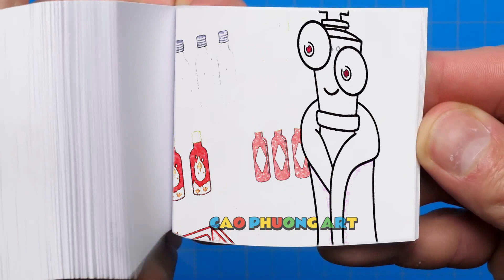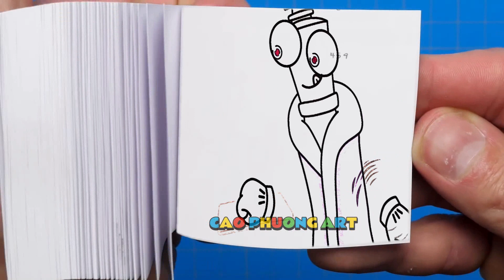243 56 POMNI !! Please Don't Leave Us - The Amazing Digital Circus UNOFFICIAL Animation Flipbook